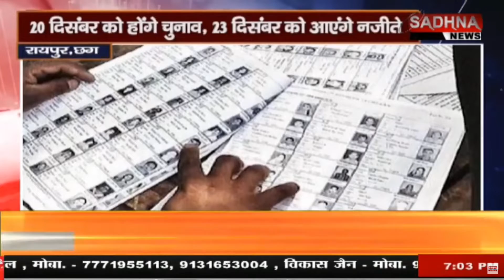रायपुर छत्तीसगढ़ : नगरीय निकाय चुनाव का ऐलान